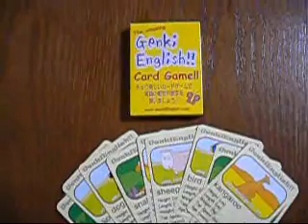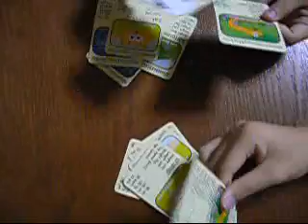Genki English !! Card Game : the comparative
"Genki Enlgish !! Card Game" is included in Genki English Super Pack for teachers.
Kids compete the value of the animals.  According to the original rule, kids are to read one of the statistics such as height, length,weight, top speed, or age.  This time I used the cards to practice the comparative (adjectives).  This is a pair game.  Kids ask "Which is ---er?" question in turn, and turn whatever cards they choose at the same time.  The kid who turned the superior card says "The (animal) is ---er."   If s/he can answer correctly, s/he can get both cards.